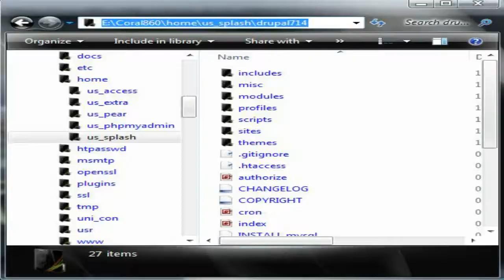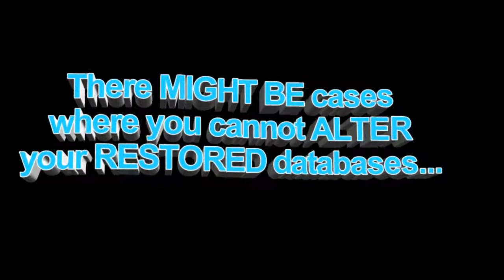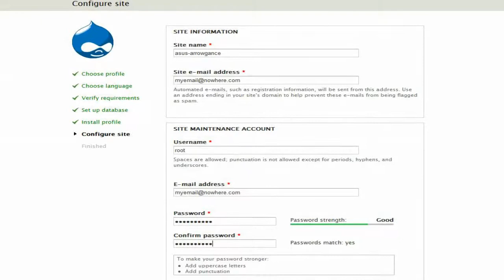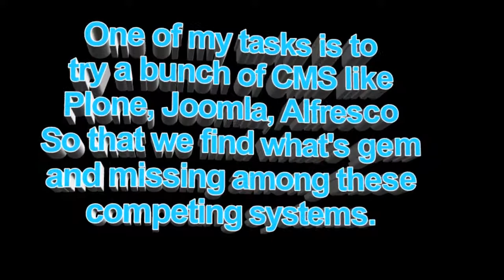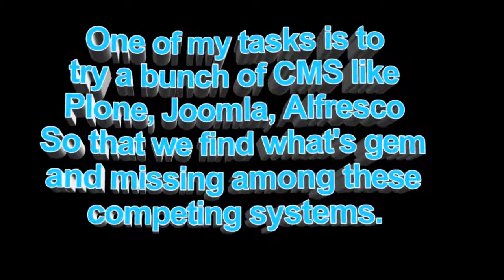How to run Drupal on Uniserver Apache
explains how to run Drupal on UniServer Apache 8.6.0